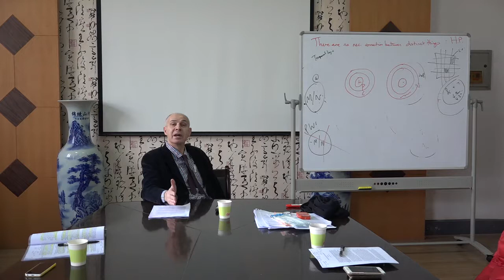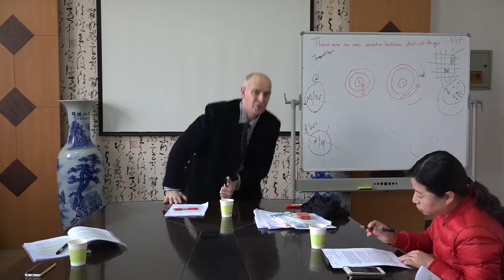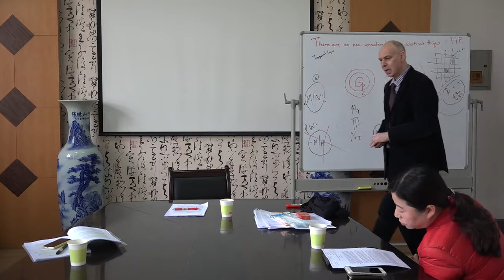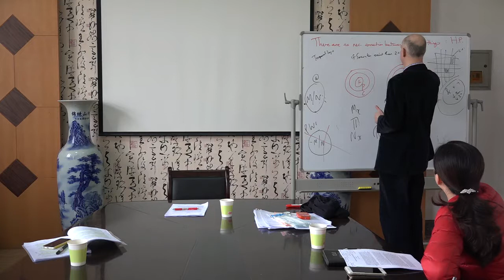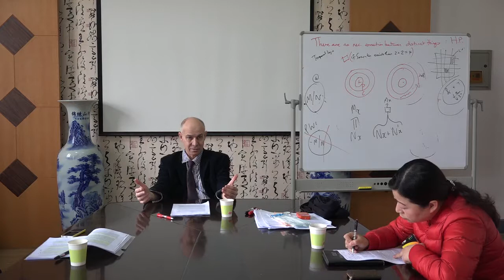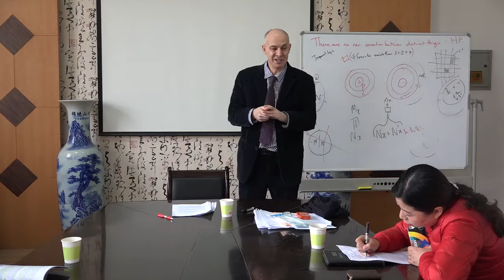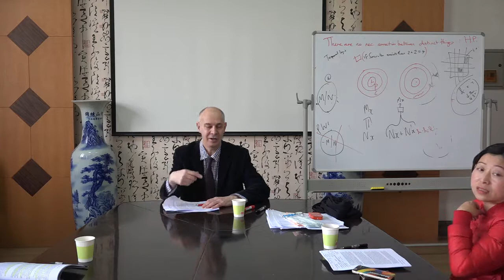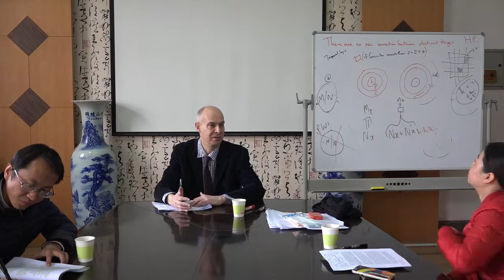Zangwill Wuhan Lecture 5 Moral Supervenience part 2